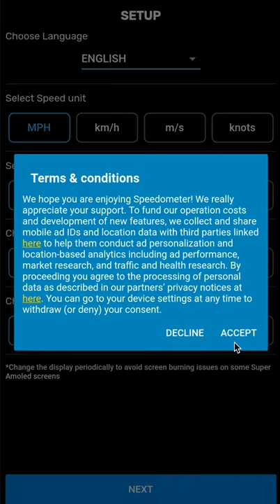Android setup for the GPS Speedometer app by COOL NIKS